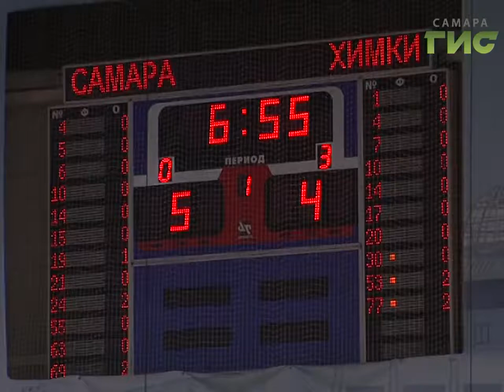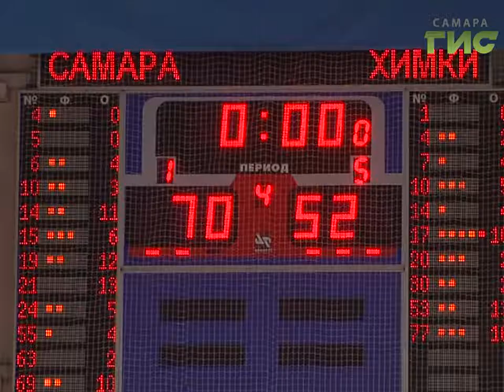Баскетбольный клуб "Самара" обосновался на первой строчке турнирной таблицы Суперлиги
Баскетбольный сезон нового года открыл клуб "Самара". Стартовали удачно. Победа над подмосковной командой стала для самарцев сотой в  новейшей истории клуба. Сказать, что игра прошла гладко, нельзя. Хотя соперник находился на нижних позициях в турнирной таблице - в отличие от лидирующего положения самарского клуба.